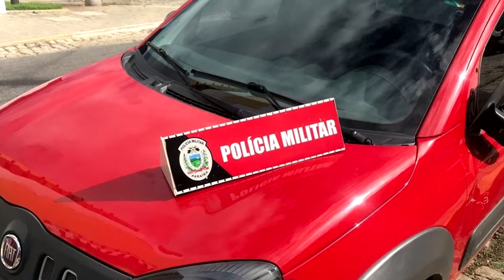PREFEITO RENUNCIA, PRESIDENTE DA CÂMARA ASSUME, BARRAGEM PRÓXIMA A TRANSBORDAR E MAIS